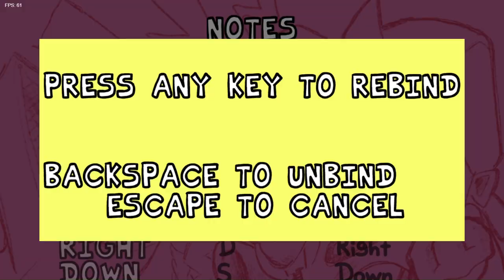Friday Night Funkin' | #1 | Tutorial & Daddy Dearest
Esta Es La {1 - Primera} Parte del Juego: "Friday Night Funkin', Disfruten.

Descripción Presente: ¡UH oh! ¡Estás tratando de besar a tu novia sexy, pero su padre MALVADO está tratando de MATARTE! Ella es una ex estrella de rock, ¿la única forma de llegar a su corazón? El poder de la música...

368

✔ Día De Grabación Del Vídeo:

24/05/2024

✔ Pixil Art : ►

✔ Kick : ►